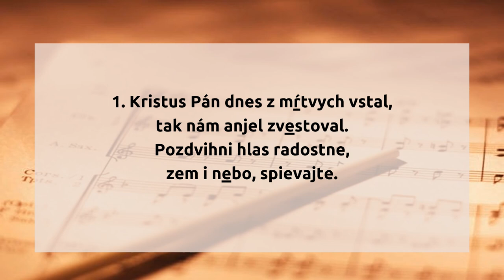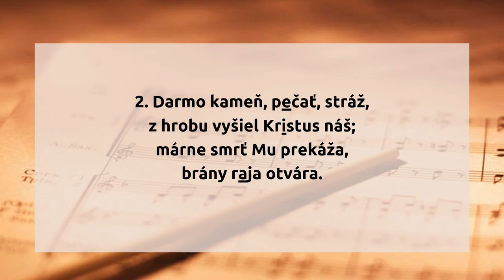Kristus Pán dnes z mŕtvych vstal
1. Kristus Pán dnes z mŕtvych vstal,
tak nám anjel zvestoval.
Pozdvihni hlas radostne,
zem i nebo, spievajte.

2. Darmo kameň, pečať, stráž,
z hrobu vyšiel Kristus náš;
márne smrť Mu prekáža,
brány raja otvára.

3. Večne žije Ježiš môj;
kde, ó smrť, je osteň tvoj?
Zomrel raz by spasil nás;
kde, ó hrob, víťazstvo máš?

4. Vznášajme sa za Kristom,
našou hlavou, životom.
Ako On, my vstaneme,
v nebi sa raz nájdeme.

hudba: Georg Christoph Strattner
slová: Charles Wesley
preklad: Andrej Pavol Slabey

originál piesne:

1 Christ the Lord is risen today!
Earth and heaven in chorus say!

2 Love's redeeming work is done!
Fought the fight, the battle won!
Death in vain forbids him rise!
Christ has opened paradise!

3 Lives again our glorious King!
Where's thy victory, boasting grave?

4 Soar we now where Christ has led!